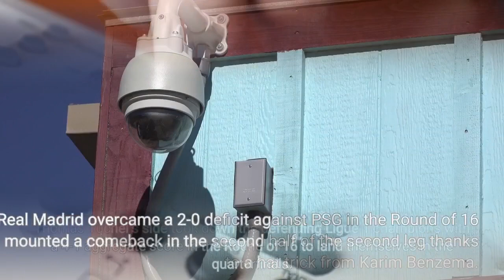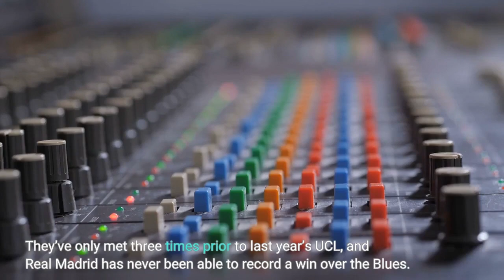Chelsea vs Real Madrid Live stream start time aggregate score for UCL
Chelsea will face off against Real Madrid as one of the two UEFA Champions League matches being played on Wednesday, April 6. It’s the first leg of the quarterfinals for these two sides as they both chase European glory. The match gets underway at 3:00 p.m. ET and can be seen on CBS, Univision, and TUDN in the United States. It will also be available via livestream on Paramount+ and fuboTV. Chelsea is looking to defend their title after defeating Manchester City in last year’s final with a 1-0 final score, securing the second-ever UCL title for the Blues. Thomas Tuchel’s side took down the defending Ligue 1 champions with a 4-1 aggregate score in the Round of 16 to land themselves in the quarterfinals. Real Madrid overcame a 2-0 deficit against PSG in the Round of 16 and mounted a comeback in the second half of the second leg thanks to a hat trick from Karim Benzema. After going down 1-0 in the first half of that game, Benzema scored goals in the 61st, 76th, and 78th minutes to complete the comeback and move the La Liga leaders into the final eight. This will be a rematch between two sides that met in the semifinals last year, when Chelsea defeated Madrid 3-1 on aggregate to advance to the final. They’ve only met three times prior to last year’s UCL, and Real Madrid has never been able to record a win over the Blues. Madrid manager Carlo Ancelotti will look to change that as his current club faces his former one, although Ancelotti may not be in attendance after testing positive for COVID-19 last week. He reportedly didn’t travel with the team to London according to UK’s DailyMail, but hopes to receive a negative PCR result so he can join up with them on Wednesday. How to watch Chelsea v. Real MadridDate: Wednesday, April 6Time: 3:00 p.m. ETTV channel: CBS, Univision, TUDNLive stream: Paramount+, fuboTVChelsea v. Real Madrid odds at DraftKings SportsbookChelsea: +105Draw: +245Real Madrid: +275